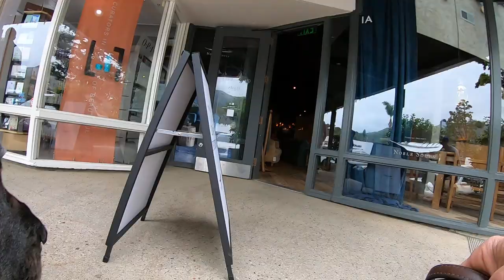Cash 2.0 Great Dane meeting new people in Malibu 1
This will be an ongoing series exploring new places and meeting new people in world famous Malibu, California.